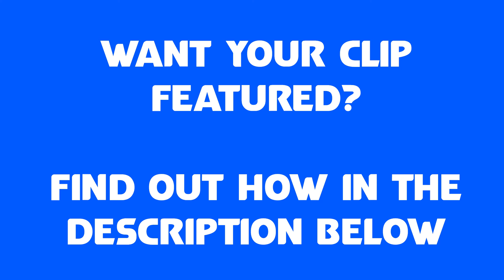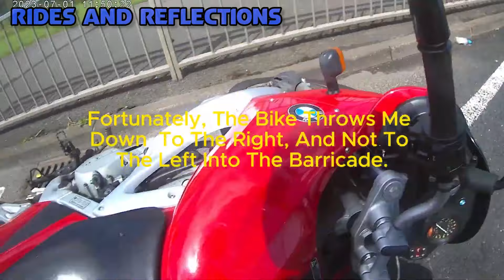"I Saw You!" UK Bikers vs Stupid, Bad Drivers and Angry People #177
0:00 Introduction (Footage from Moto-Blue)
0:17 Moto-Blue
1:05 SteadyEddie
1:30 Rides and Reflections
3:05 Moto-Blue
3:25 Cushman
3:39 Anonymous
3:51 Lister of Smeg
5:04 MARK GT
5:44 Ben the rider
5:54 Ridingmylifeaway
9:18 End Credit